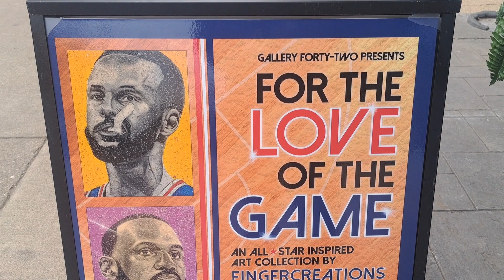For The Love of the Game NBA Legends Exhibit Part 1 Gallery Forty Two Indy Feb 2nd till March 1st